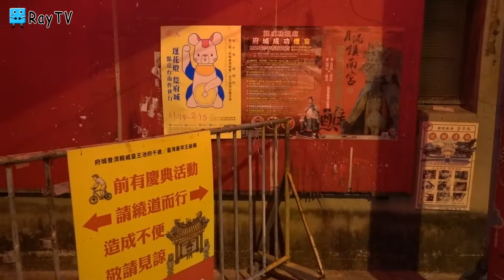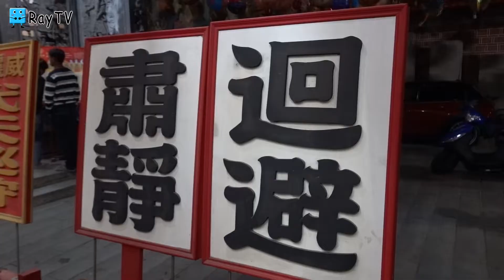2020普濟殿花燈│台南花燈必逛景點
單純分享
Mavic Mini 以超好入門的價格，以及簡易的APP
讓Ray也開始踏入了空拍行列，想來跟大家分享台灣之美

拍攝機器：
手機Samsung Note10+、Nokia8.1、紅米Note7、黑鯊2 Pro
相機Sony RX100M7 、Panasonic Lx-10、GoPro 7 White、DJI OSMO ACTION
空拍機 DJI Mavic Mini